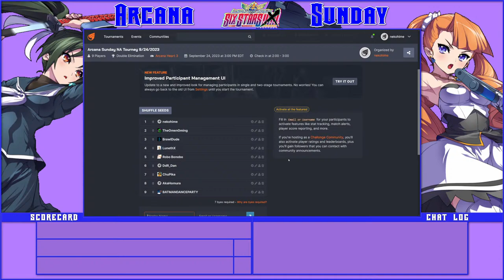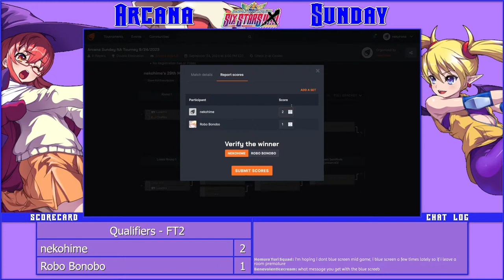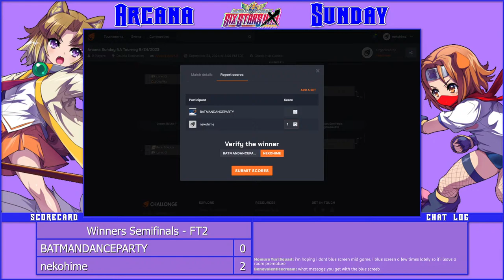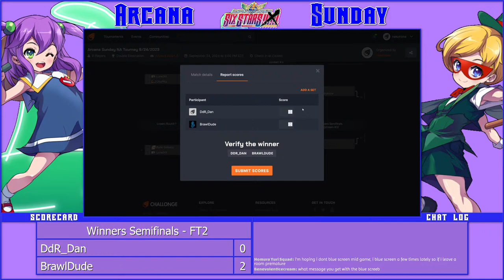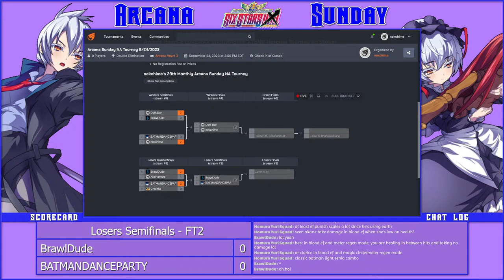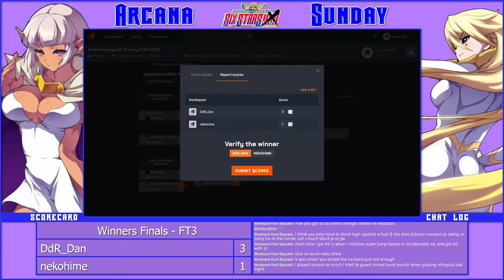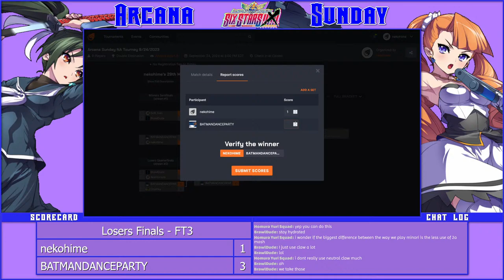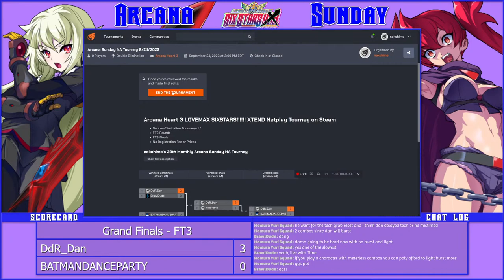nekohime's 29th Monthly Arcana Sunday NA Tourney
Arcana Heart 3 LOVEMAX SIXSTARS! XTEND Netplay Tourney on Steam
This tournament is for North American region only.

nekohime: Minori (Fenrir)
Robo Bonobo: Mei Fang (Sound)
BATMANDANCEPARTY: Zenia (Light)
BrawlDude: Zenia (Fire) / Heart (Ice)
DdR_Dan: Scharlachrot (Nature)
AkaHomura: Minori (Fenrir, Lightning)
ChuPika: Konoha (Earth)